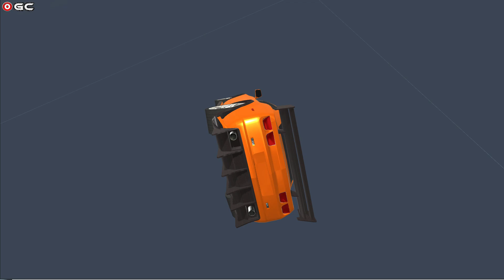Ramp Car Stunt Races Challenge / Crazy Car Stunt Driver / Android GamePlay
O Game Channel : Android Ios gaming channel, about IOS and Android Games, Gameplay Video, Impossible Car Race, Car Game, Car Driver, Motor Game, Truck Game Walkthrough and much more Here !

✅ About This Game: What is New:

Welcome to the new offline games mega ramp car stunt races car games to become a crazy car stunts driver. Breathe taking impossible ride on impossible mega ramp. Grab your favorite vehicle and start your car racing game now with biggest ramp ever. Mega Ramp Car Stunt Races Game is a car stunt simulator game that takes physics to an extreme level.
This ramp car stunt: GT racing stunts games is interesting stunt game where you can perform jump, stunts, race on multiple obstacles and ramps. Take the ultimate challenge of gt racing stunt car games and complete extreme racing stunts and gt racing car from a wide range of ramp car collections. Become a champion driver of this master racing stunts in this mega ramp impossible car stunts games to explore the challenges. So, enjoy the thrilling crazy driving in best stunt car games. It is a unique stunt racing gameplay with extreme impossible stunts tracks. This vertical mega ramp game: stunt car racing is creative simulation where you have to accomplish missions with crazy stunts car: extreme gt racing.